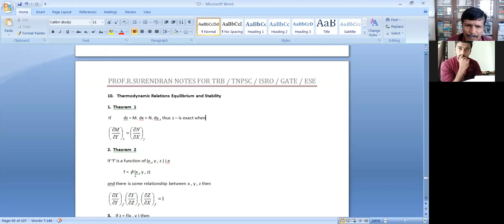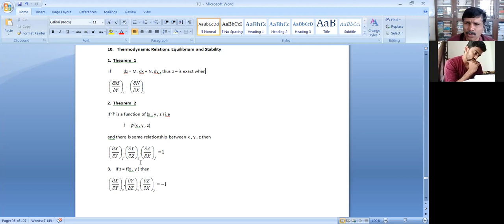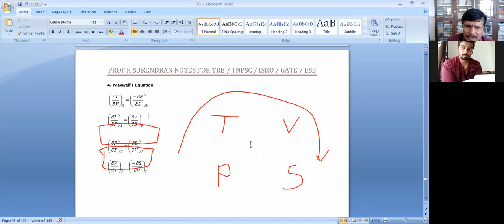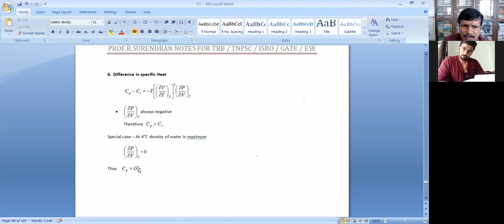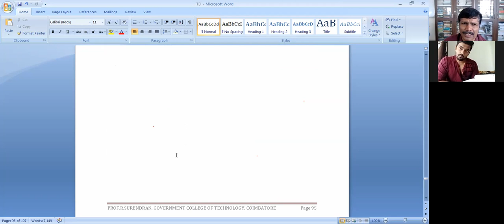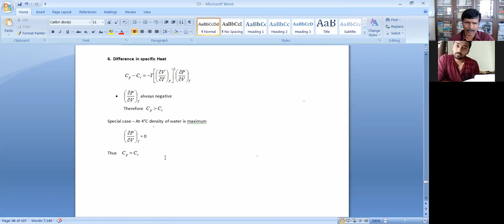TD 62 THERMODYNAMIC LECTURE 21 THERMODYNAMIC RELATION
GATE_MECHANICAL_2022 MECHANICAL ENGINEERING LECTURES BY PROF.R.SURENDRAN
LECTURE  | TRB | TNEB | TANCET | TNPSC - AE | SSC - JE | RRB - JE | ESE | GATE |